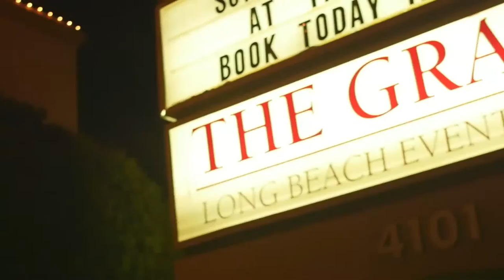Cypress High School Prom 2015